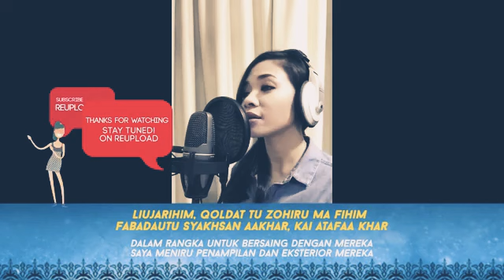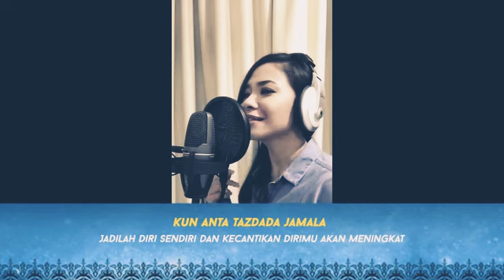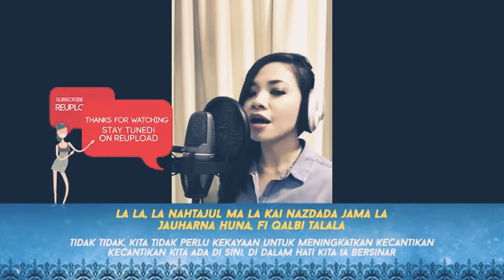fayydh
hnvfjxdh
hbn lifxv vk